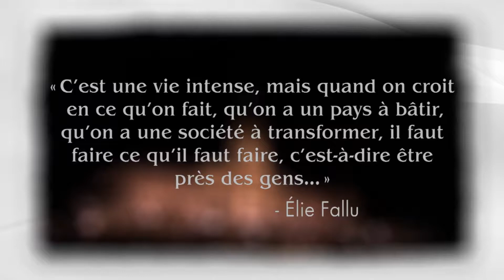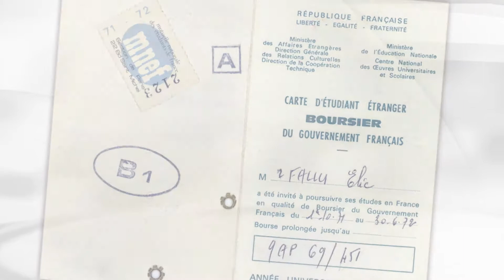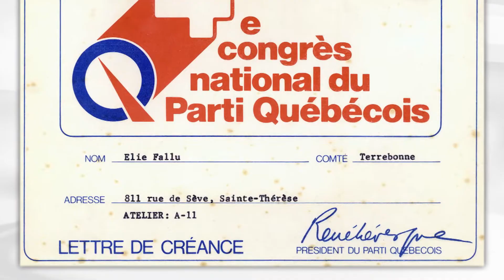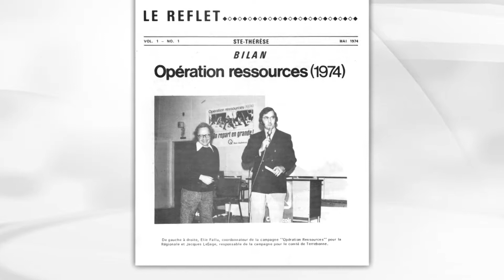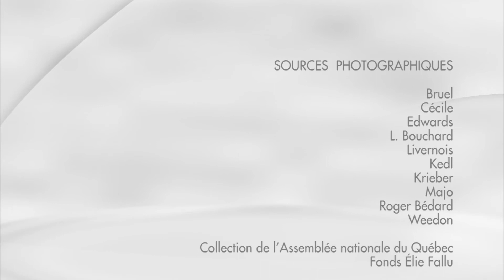Mémoires de députés : entrevue avec Élie Fallu - 1ère partie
Mémoires de députés :
Entrevue avec Élie Fallu.
1ère partie.